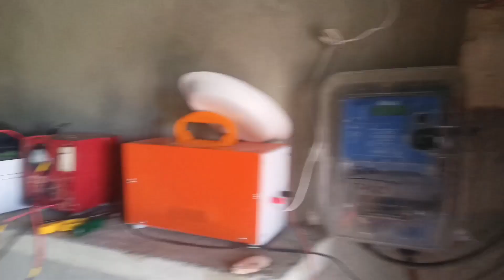गन्ने को बीज के लिए ऐसे करे तैयार 😱farming